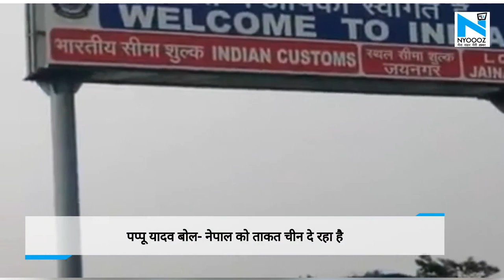आजाद हिंदुस्तान में पहली बार Pakistan से भी खरतनाक हालत नेपाल सीमा पर - Pappu Yadav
पप्पू यादव पहुंचे भारत और नेपाल के बॉर्डर पर ... भारत पाकिस्तान बॉर्डर से ज्यादा खतरनाक हालात नेपाल बॉर्डर का - पप्पू यादव.